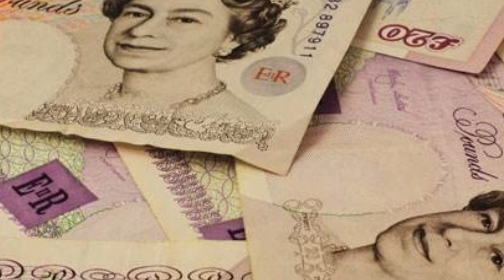Aurangzeb Ko Chunauti Dene Vale Daku Ki Kahani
Mogul Empire, Atlanticocean

Hindustan, bharat, zajiatax, GanjiSawai jackavery ,   Johnavery,  captainhenery samudridaku, lootpat, utpat,  ijjat, maryada asmat, malamal, leadership, tareekh,  lalach
ditribution, octopus, fishes,  katleaam bhayanak, disha, jinda, murda, mogulsaltant
fancy, pound, dollar  soorat gujarat  factory announcement english officer

telescope anchor